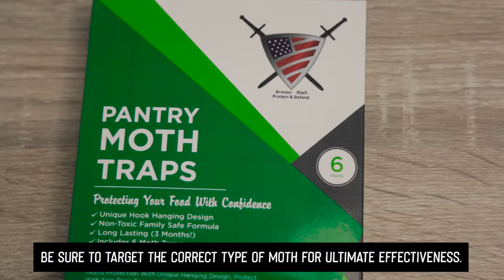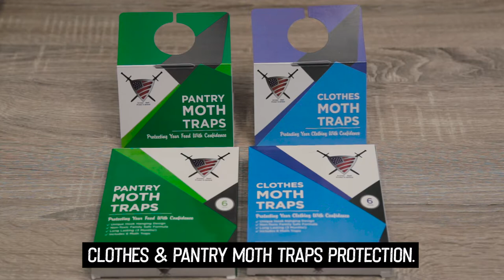Pantry Moth Traps with Pheromones Eco Friendly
Pantry Moth Traps with Pheromones - Pest Trap for Kitchen Closet, Eco Friendly Moth Repellent Killer 6 Pack with Unique Hanging Design Non Toxic Formula That is Safe for Your Family and Long Lasting.

FAMILY SAFE AND NON-TOXIC - Feel comfortable knowing that these ready to use moth traps will capture and kill moths in your pantry while being safe for your entire family and are eco-friendly.

KILLER LONG LASTING PROTECTION - Put simply, these traps work! This odorless trap attracts moths with the same pheromone attractant that female moths use to attract males drawing them in and trapping them by the sticky glue.

PROTECTING YOUR PANTRY WITH CONFIDENCE - Our traps are better than others because with our unique hanging design, you can hang them directly next to your food and hanging from the shelf while the open air design allows for moths to be drawn into the trap catching them for up to 3 months!

EASY TO SET UP AND USE - Simply open the individually sealed moth trap, peel off the film exposing the pheromone attractant glue, fold, and hang in your closet. Replace after 3 months or as needed.

BUY WITH CONFIDENCE - You can purchase these moth traps with confidence knowing that this product will either work or we will refund your money within 30 days of purchase.

Protect Your Clothing and Assets Now.

Hurry as Our Special Sale Will End Soon!